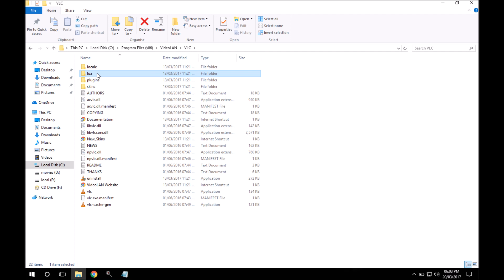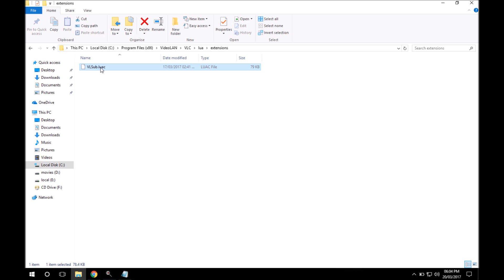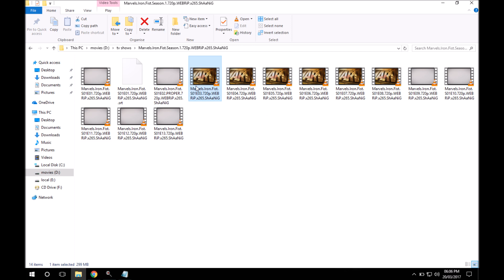How to fix subtitles problem on VLC Player . FIX VLSub not responding subtitle plugin 2020